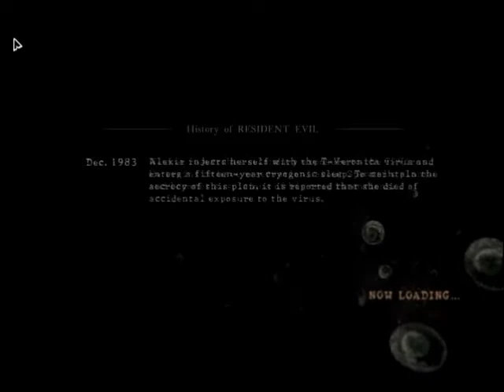Let's Play Resident Evil Half-Blind Part 3 |Attack of the Red-Eyed People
We get into a big fight with a big man with a HUGE axe.